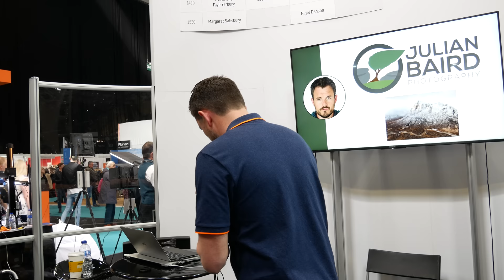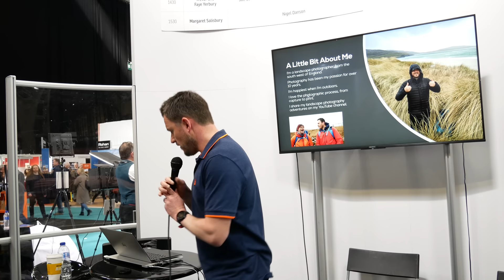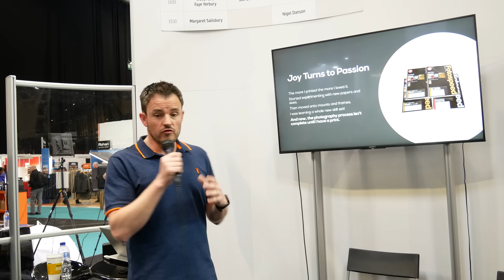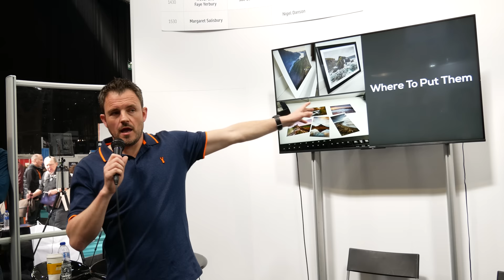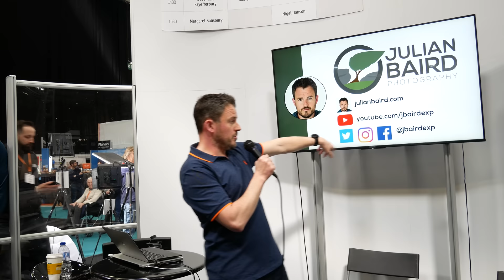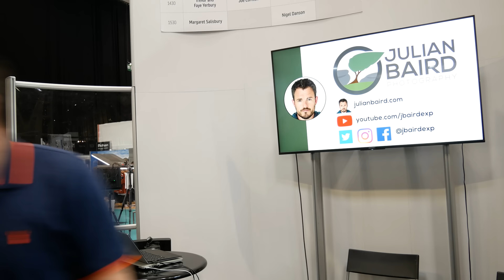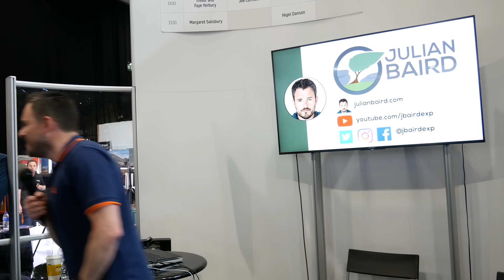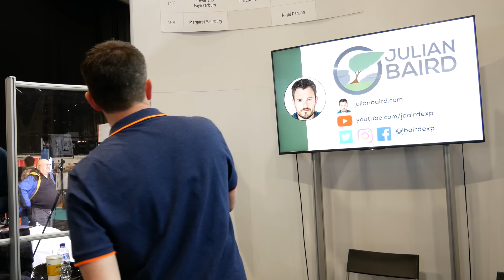The Importance and Joy of Printing at Home - Recorded Live at The Photography Show 2019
This is a live and unabridged recording of my Fotospeed talk from The Photography Show 2019.  In the video, I tell you a little bit about me, my photography, my printing journey, and why I think everyone should be printing at home.

A MASSIVE thanks got out to my fellow photographers and friends who recorded this video and took still images for me.  Please do check out their excellent YouTube channels:

If you'd like to see a few of the still images from the talk and know what else I got up to at the show, then check out the blog article that goes with this video:

If you are interested, here is some of the gear I used to create this video:

Video shot with a Panasonic G80
Rode VideoMicro
Video edited in Adobe Premiere CC